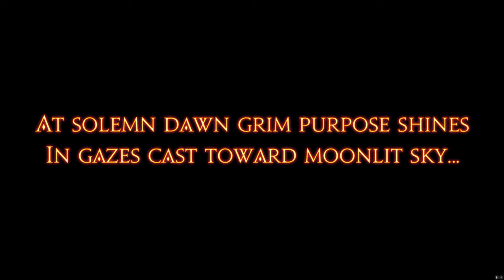The Last MSQ Scene before Endwalker Full Cutscenes / Zenos Yae Galvus, Fandaniel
Final Fantasy XIV Online, 03/12/2021.